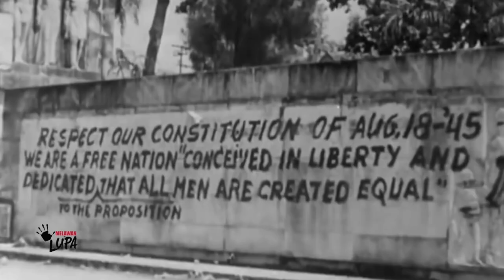Melawan Lupa / Dutch-Indonesian relationship - January 2022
My contribution to Indonesian TV-program 'Melawan Lupa' (MetroTV). English spoken with Indonesian subtitles. (Broadcasted in January 2022).
First question was about the Dutch refusal to legally recognize 1945, second question about the meaning of the term 'bersiap' in the Netherlands, the third question about the difference between Dutch and Indonesian perspectives and how to bring them together.